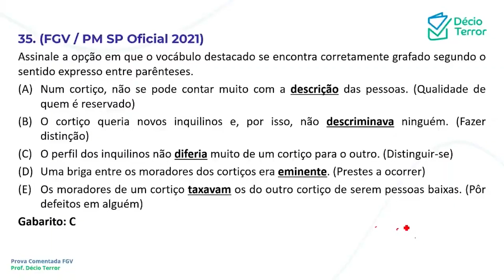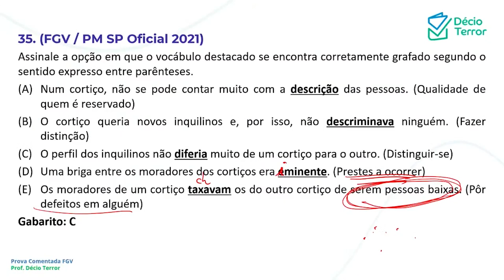Português FGV PM SP Oficial 2021 Questão 35 Sistema de Questões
(FGV / PM SP Oficial 2021)
Assinale a opção em que o vocábulo destacado se encontra corretamente grafado segundo o
sentido expresso entre parênteses.
(A) Num cortiço, não se pode contar muito com a descrição das pessoas. (Qualidade de quem é reservado)
(B) O cortiço queria novos inquilinos e, por isso, não descriminava ninguém. (Fazer distinção)
(C) O perfil dos inquilinos não diferia muito de um cortiço para o outro. (Distinguir-se)
(D) Uma briga entre os moradores dos cortiços era eminente. (Prestes a ocorrer)
(E) Os moradores de um cortiço taxavam os do outro cortiço de serem pessoas baixas. (Pôr defeitos em alguém)
Gabarito: C